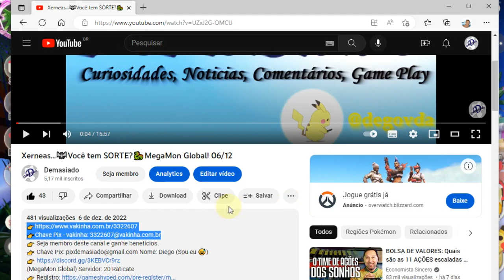😭Começamos bem! 🐉UNIVERSE WARRIOR / DRAGON BALL🔮03/03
Servidor: 60462
ID:42162778

👉 UNIVERSE WARRIOR
ULTRA INSTINCT STANDARD DRAGON BALL
👉Code: UNIWAR252
👉Code: UNISHARE
👉Code: UNIANGBR
👉Code: UWMRSHI (Expired at March 4)
👉Code: UWLLIIN (Expired at March 6)